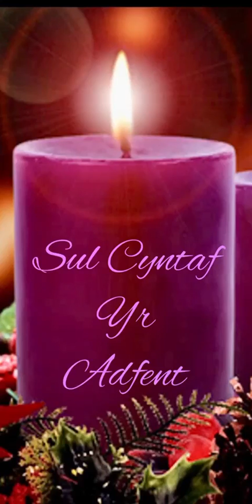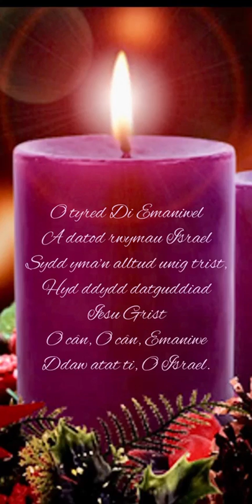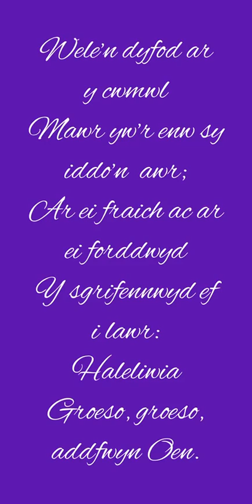Sul Cyntaf yr Adfent - Gellimanwydd